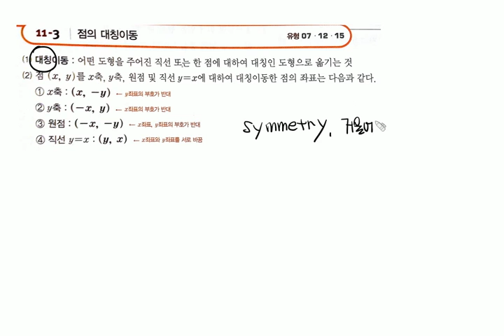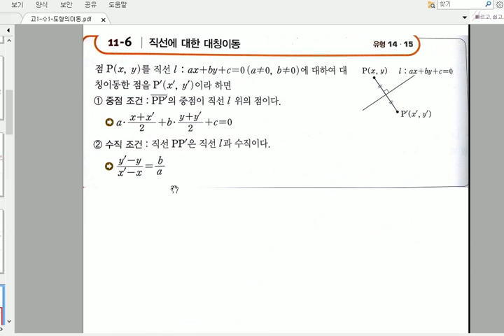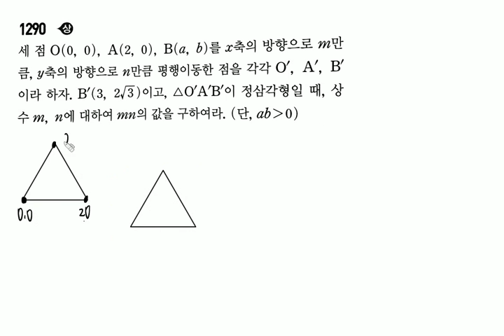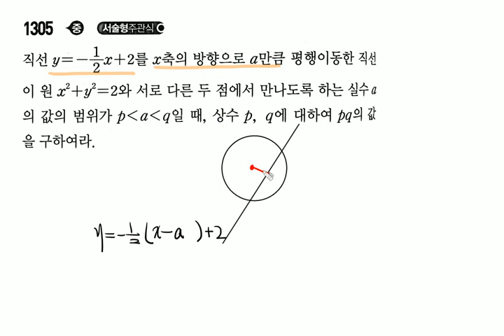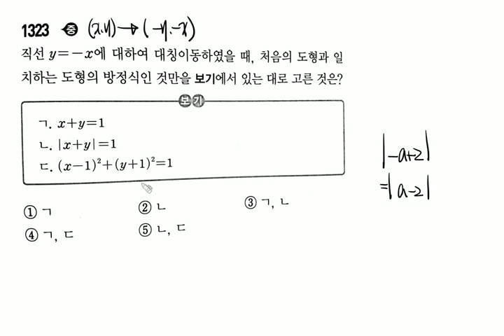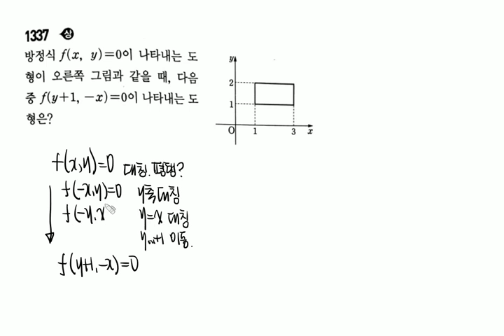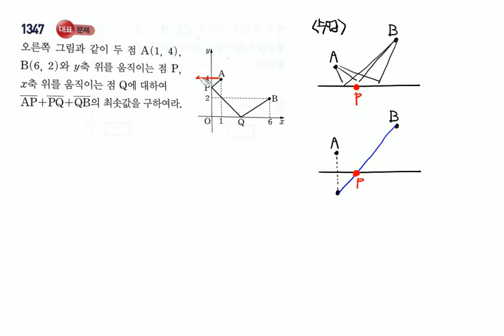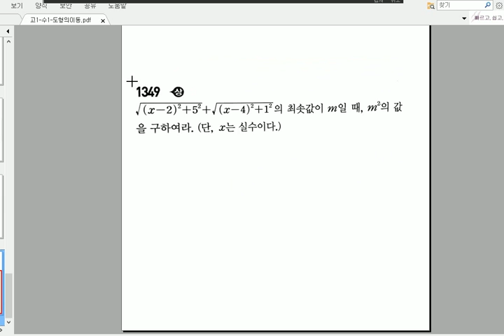고1 수1 도형의이동 @평행이동@대칭이동